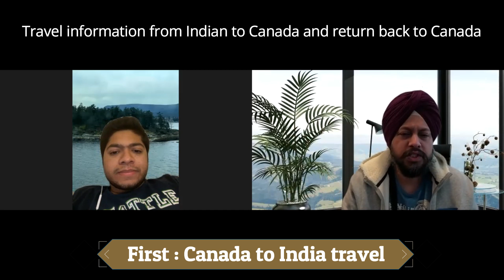TRAVELING FROM INDIA TO CANADA | EXPERIENCE AND PROCESS TO FOLLOW| IMPORTANT INFORMATION 2021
Travelling to Canada? If you’re arriving by air, watch this video to find out what to expect and what steps you need to take on arrival, including.

✔️ Providing your pre-departure test results, ArriveCan receipt, hotel booking, and quarantine plans
✔️ COVID19 nasal swab at the airport
✔️ Mandatory 3-day stay at a government-authorized hotel

Canada to India Travel ?
Air Suvidha Self Declaration Form To be Mandatorily Filled By All International Arriving Passengers to India.